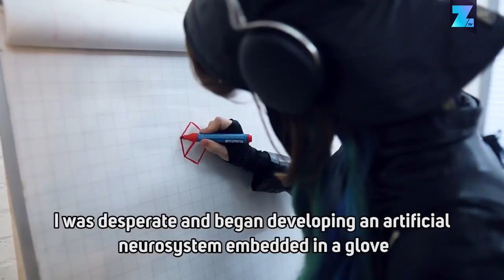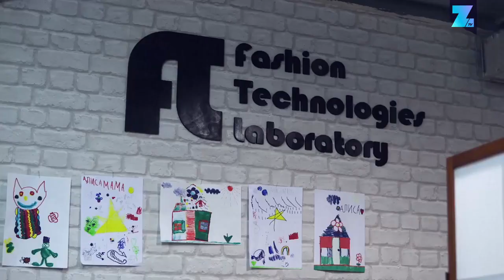Cyber Suits - the way to the future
Cyber Suit - the wearable neurointerface.
Olga Levitskaya is a neurobiologist, transhumanist, founder of Cyber ​​Myonics.

The Cyber Suit is an exoneural system. Originally was invented to repair damaged nerves.
Now used for full touch immersion in virtual reality, learning motor skills and also for everyday wearing, to keep the body in good shape.

The technology being developed is the beginning of cybernetic immortality - the transfer of consciousness to a more reliable inorganic carrier and, in the future, an improved organic one.
But before that, years of scientific research.
In the meantime, we can feel virtual objects, learn new skills, program movements and sensations.

Immortality is a distant future. In the coming decades, technology will make it possible to master space, making it more comfortable for human life and to unite people into a common mind for solving global problems.

Киберкостюм - нательный нейроинтерфейс.
Ольга Левицкая - нейробиолог, трансгуманист, основатель Cyber Myonics.

Киберкостюм - это внешняя нервная система. Изначально была изобретена для восстановления повреждённых нервов.
Сейчас используется для полного сенсорного погружения в виртуальную реальность, обучения моторным навыкам а также для повседневного ношения, чтобы поддерживать фигуру в хорошей форме.

Разрабатываемая технология является началом кибернетического бессмертия - переноса сознания на более надёжный неорганический носитель и в перспективе - усовершенствованный органический.
Но до этого ещё годы научно-исследовательских работ.
А пока мы можем ощущать виртуальные предметы, быстро и без лишних усилий приходить в форму, изучать новые умения, программировать движения и ощущения.

И если бессмертие - дело далёкого будущего, то в ближайшие десятилетия технология позволит освоить космос, сделав его более комфортным для жизни человека и объединить людей в общий разум для решения глобальных задач.